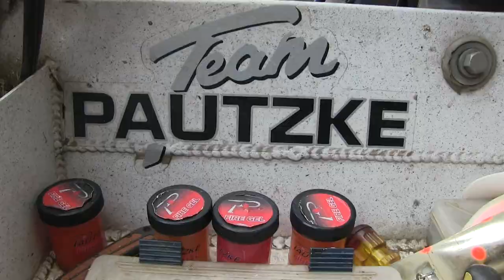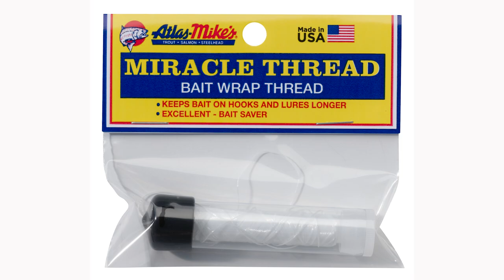Plug Fishing for Sacramento River Salmon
While cured roe is the mainstay for many, plugs are extremely popular on the Sacramento River. To learn the best way run use them we joined veteran guide Mike Bogue of Mike Bogue's Guide Service. Get the scoop on this episode of Pautzke Outdoors.